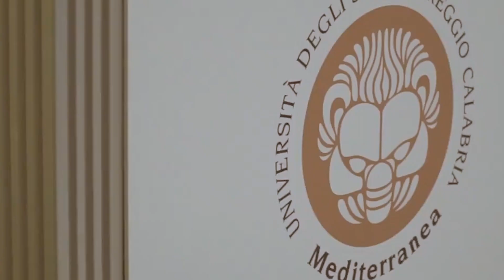Mediterranea promo 2020